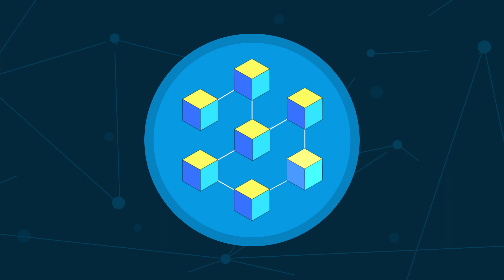Atocha Protocol: The Hidden Potential of Puzzle Game Appchain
A short video that summarizes what Atocha Protocol is and how we are here to make an impact for the community.

Welcome to Atocha Protocol. We are a unique function blockchain that can enable all forms of puzzle games to realize the Web3.0 version of itself.

Atocha supports quiz games like Kahoot, word games like Wordle, geolocation games like Geoguessr, intelligent games like Chess, Sudoku, and The Room; social deduction games like Among us! There is no limit on the genres to get on board.

Most importantly, building on Atocha will ensure 3 main aspects. Immutable ownership, fair value distribution, and strong community support.

Join us as a Creator to Inspire Yours and Others Curiousity.